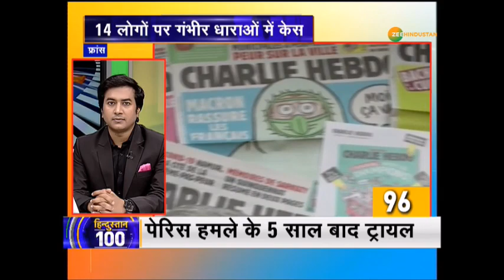Hindustan 100 : Rhea के माता-पिता से CBI सवाल करेगी आज Rhea Chakraborty से पूछताछ नहीं होगी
ED की रडार पर Gaurav Arya CBI भी कर सकती है पूछताछ साथ ही देखिए दिन की तमाम बड़ी ख़बरें हिन्दुस्तान 100 में

About Channel